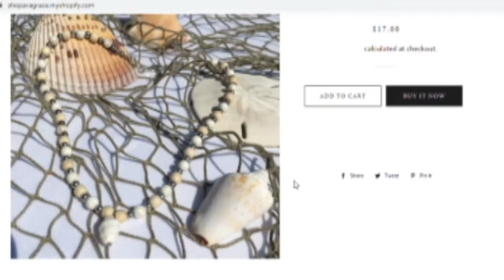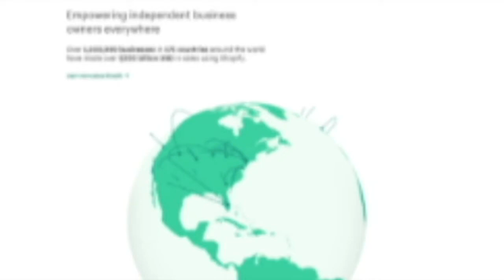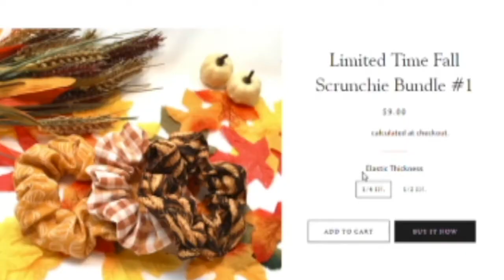CRHS Rider News S4:E9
Take a look at a student running her own business during the pandemic and get some inspirational words from our motivational moment.